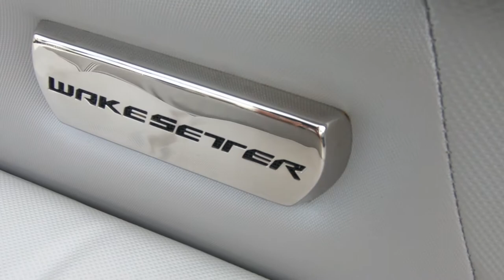FOR SALE - 2016 Malibu Wakesetter 22VLX with Indmar Monsoon 410 - Wakesports Australia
HARDLY USED 2016 MODEL MALIBU WAKESETTER 22VLX (WAKE HULL!!) WITH INDMAR MONSOON 410 (SALT ENGINE/CLOSED LOOP)  - 6.2LTR ON PIMPED EASYTOW BOAT TRAILER

Super sad that this boat has to go but we are just too busy with work so have only used our pride and joy twice this summer!!

KEY FEATURES:
- Fresh water use only - Somerset Dam (this boat is setup for salt as it has anodes and the engine has a closed loop system but we only put that on for resale)
- Beautiful condition with perfect service history - All services done by Qld Malibu dealer Northside Marine
- Replacement cost over $170k!!
- Still just under 4 years of Malibu factory warranty remaining (we bought this boat only just over a year ago)
- WAKE HULL!!
- Engine run in PERFECTLY and EXACTLY as per owners manual.

OPTIONAL EXTRAS:
- Heater - Two Outet
- Torque Propeller
- Dual Batteries
- Salt Water Engine - Closed Loop Cooling
- Salt Water Anodes
- Deck Traction on gunwales
- Rotary VDC 4-Way Joystick (quick access for common controls/functions like speed, stereo volume, mute etc)
- Wake view seating (two seats)
- Rockford Fosgate 6 Speaker Stereo with extra amp for tower speakers and one pair of tower speakers (didn't get 2nd set as they hang low and it's easy to hit your head on them)
- Clamping wake racks - one pair (these racks are over $2500/each!!)
- Waterski Rack
- Surf gate with surf band (adjust wave and speed etc while surfing!!)
- Bow ballast tank
- Powerwedge 2
- Plug n play ballast (worth over $3,000!!)
- Custom Seadek flooring
- LOADS of metallic gel coat accents!! WORTH EVERY CENT - BEST LOOKING BOAT ON THE WATER
- 3M Boat & trailer protection pack (clear plastic film protecting all main areas on boat and trailer - Over $600 when new)
- Gel coat protection pack - Ceramic Coating from System X - Approx. $3,500!
- Underwater lights
- Safety gear pack
- Paint over gal on trailer
- Non slip matting on guards
- Drop down spare wheel carrier and MONSTER 18" mag
- All wheels upgraded from the 15" to the MONSTER 18" Mags

PLEASE NOTE: WE HAVE PRICED THIS BOAT TO SELL SO NO SILLY OFFERS PLEASE. INSPECTION AND WATERTEST FOR SERIOUS ENQUIRIES ONLY.

Malibu 7 inch Touch Screen Command with custom throttle profiles, stereo controls, service reminders and more.
12 inch high resolution IPS touch screen featuring Ballast monitoring, GPS cruise, Power wedge & Surfgate controls and more.
Push button to start (keyless)
"Walk Thru" Open Bow design
Rockford Fosgate stereo system inc 4 channel amp, 4 x 150w 8"  &  2 x 120w 6" M2 speakers.
100% fibreglass construction utilising FibECS
"In laminate" acoustic insulation (Malibu sound suppression layer)
Wet Tek fibreglass floor liner (White or Lt Graphite) inc deep storage with mats
 "Snap Out" Aquamat Tuffed cockpit carpet insert with Logo
FORD "Monsoon" 6.2 litre EFI marine V8 engine with closed cooling
Livorsi throttle/shifter
Sea Strainer raw water inlet filter
Illusion G3.2 wake tower inc Malibu bimini top, a pair of "swing in" combo board racks and quick release latching system
HI FLO MLS Mid ship ballast tank (220 litres)
HI FLO MLS Rear sub floor ballast tanks (Total 220 litres)
Optional HI FLO MLS Bow ballast tank (121 litres)
Speed (crusie) control - Paddle wheel and Zero Off GPS
Custom rider "pre sets" for ballast, speed control, Power Wedge and Surfgate (if fitted)
 Dual auto bilge pumps, Bilge blower, Navigation lights and Horn
LED courtesy lights and accent lighting
Tilt helm rack and pinion steering with adjustable rudder
Stainless steel steering components
Leather wrapped ISOTTA sports steering wheel